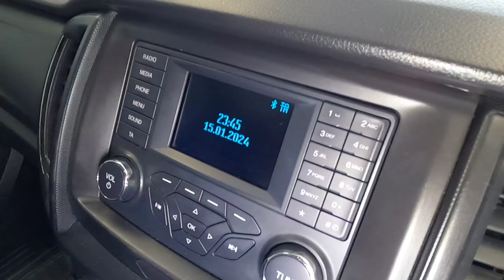FORD RANGER @BIDVEST MCCARTHY NISSAN GERMISTON 011 878 1800